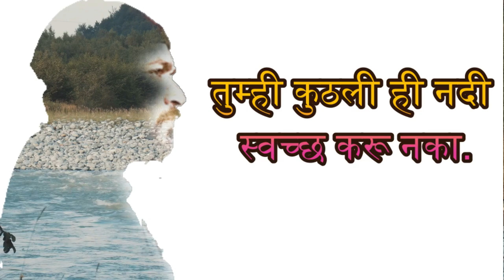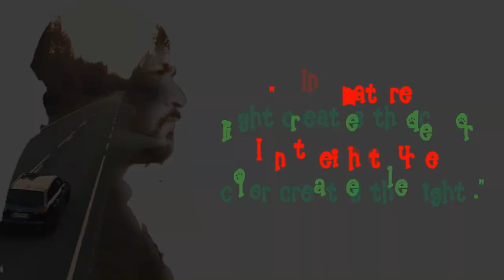एक कळकळीचे आवाहन !